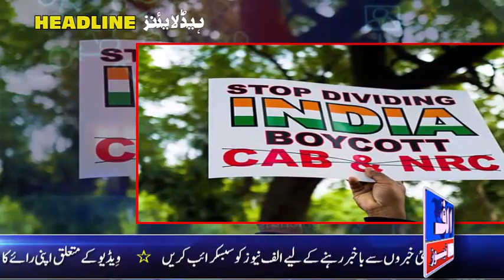ALIF NAMA Latest Headlines|Good news for india | Iran, India agree to speed up Chabahar port project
Good news for india and iran
Tehran and Delhi have agreed to accelerate the development of an important Iranian port, India’s foreign minister said during a visit to the sanctions-hit Islamic republic on Monday.